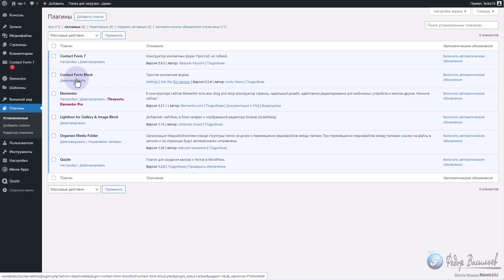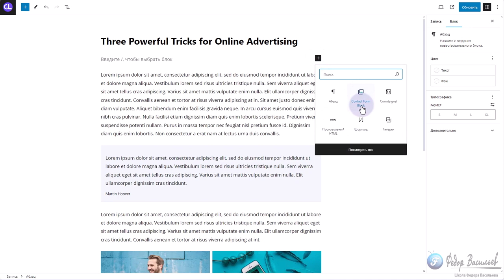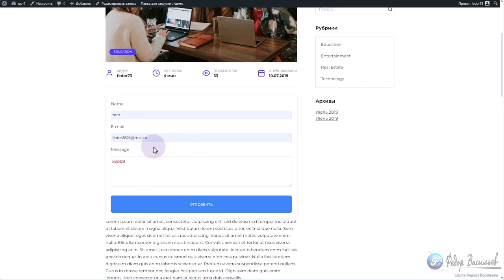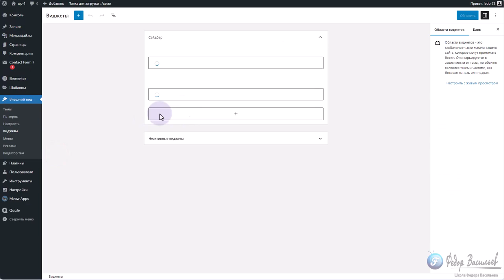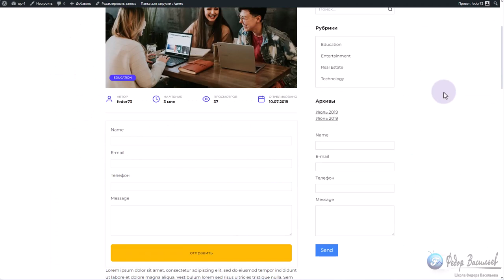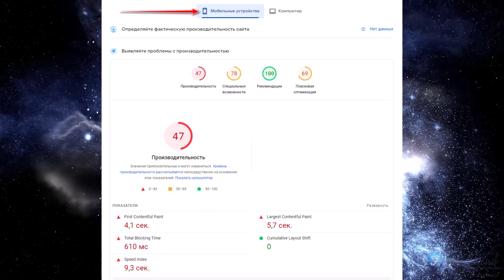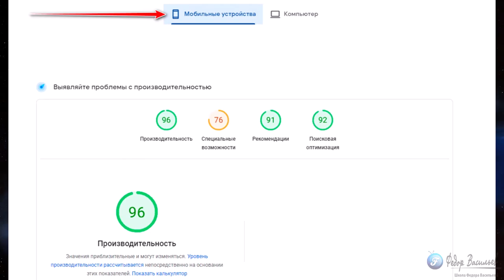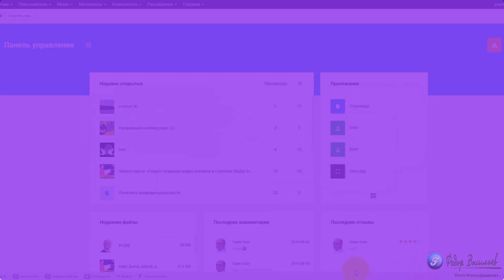Самая простая форма без JS и CSS для Gutenberg на WordPress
Возможности плагина:
Поле - Имя;
Поле - E-mail;
Поле - Телефон;
Поле - Сообщение;
Возможность подключить reCAPTCHA (v3) от Google ( защита от спама );
Возможность перенаправления на другую страницу после отправки формы.